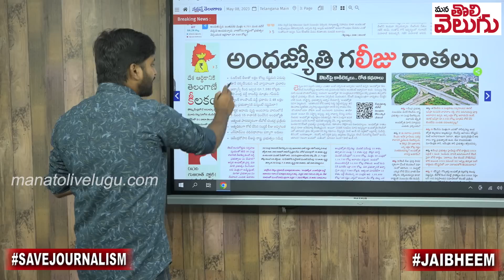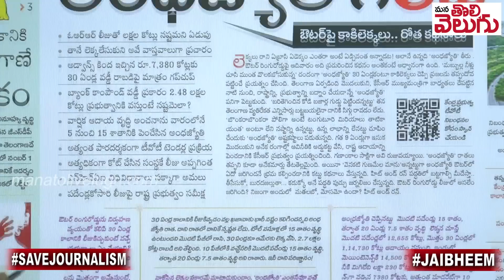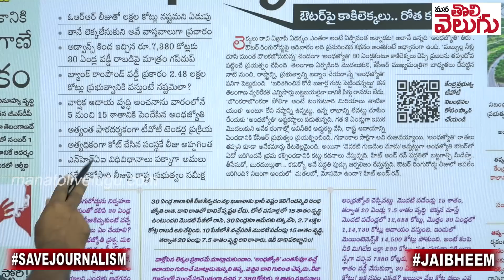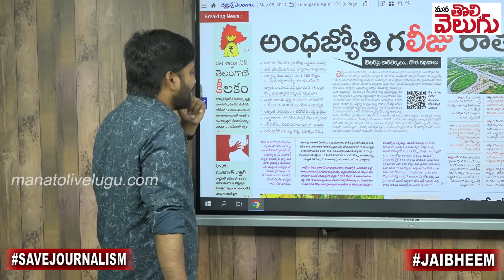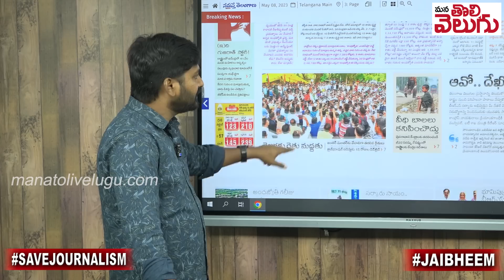రాతలతో రోత...!! నమస్తే తెలంగాణ vs ఆంధ్రజ్యోతి ! || Namasthe Telangana vs Andrajoty | Mana Tolivelugu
రాతలతో రోత...!! నమస్తే తెలంగాణ vs ఆంధ్రజ్యోతి ! || Namasthe Telangana vs Andrajot
Ganji Raghu
SBIN0000916
PATNY Secunderabad Branch
Phonepay/Google pay